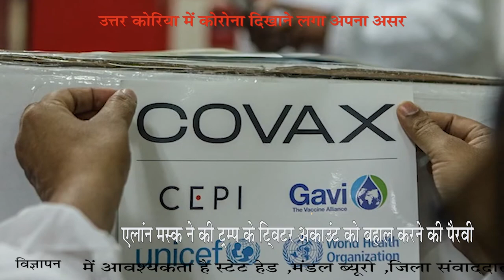IPN NEWS - उत्तर कोरिया में कोरोना दिखाने लगा अपना असर 'बुखार' से 6 की मौत